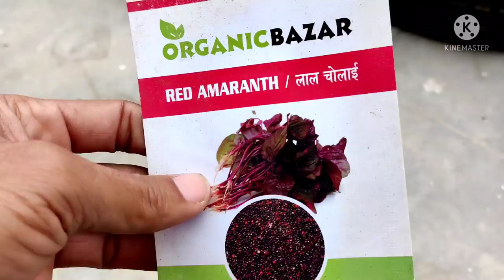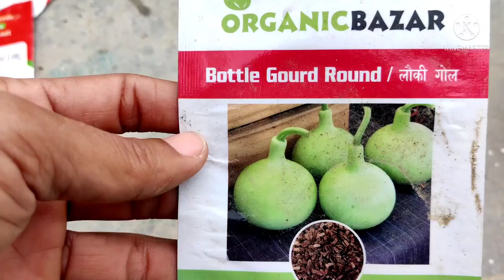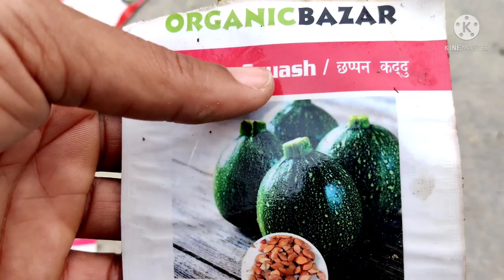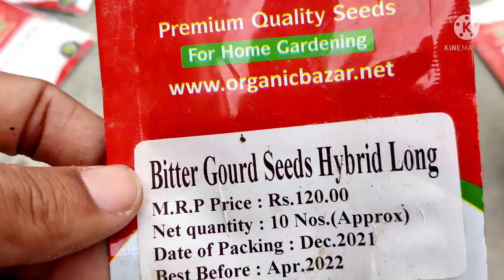20 February month Vegetables/ फरवरी में लगाई जाने वाली summer vegetables.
20 aisi sabjiya jinhe hume February month me grow karna start kar dena chahiye.
All the vegetables that can be grown in February month.